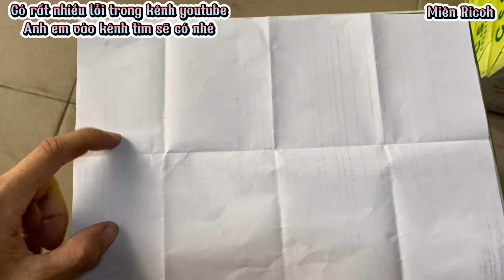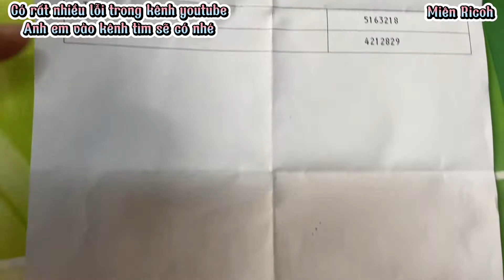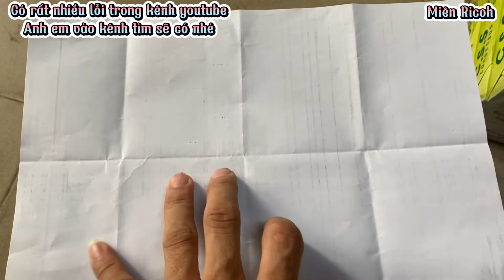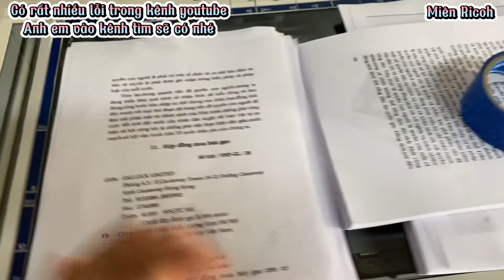MT | Ricoh nguyên nhân bị sọc, nhớp mặt 2 trong khi in photo 1 mặt và cách xử lý 100% hết bệnh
| Ricoh nguyên nhân bị sọc, nhớp mặt 2 trong khi in photo 1 mặt và cách xử lý 100% hết bệnh

© Bản quyền video thuộc về Miên Ricoh
© Copyright by Miên Ricoh ☞ Do not Reup